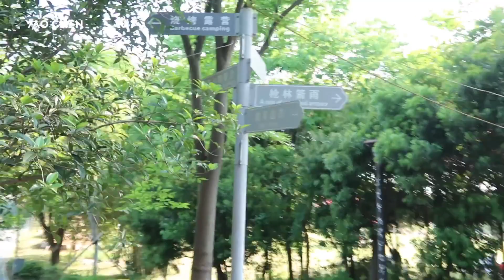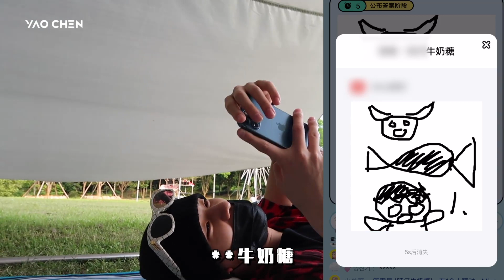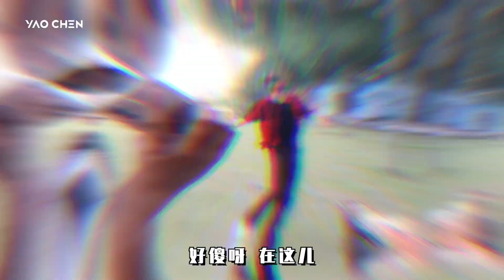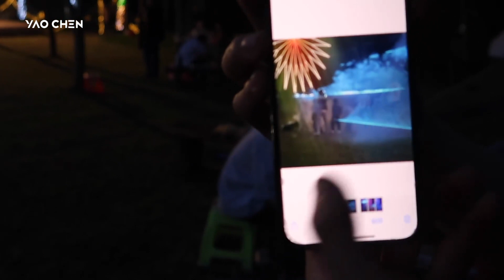【⚡姚琛】姚琛的vlog 一日露营⛺️